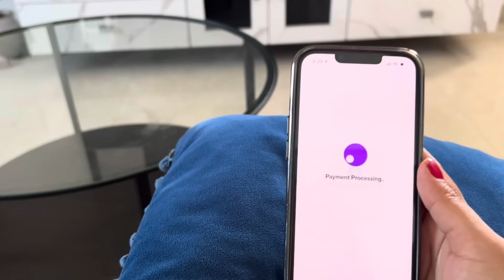My subscribers decides WHAT I EAT IN A DAY | Lots of cooking | Lunch , Dinner and Breakfast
I have followed a full day menu decided by one of you and it was quite interesting.